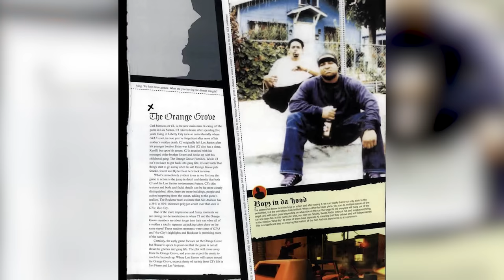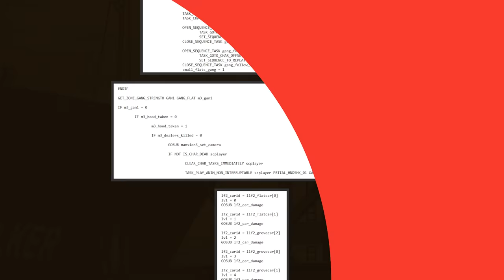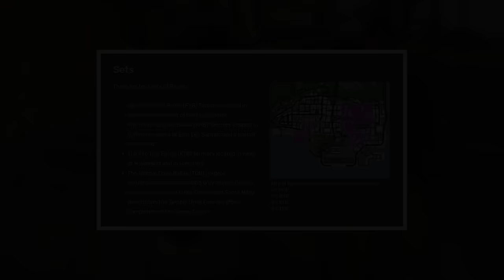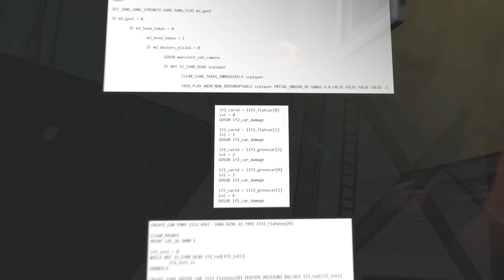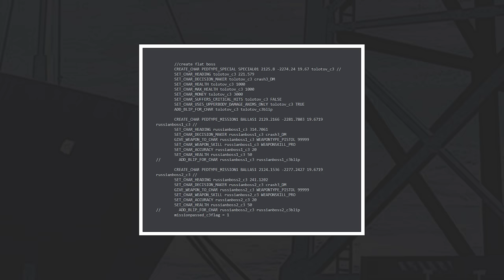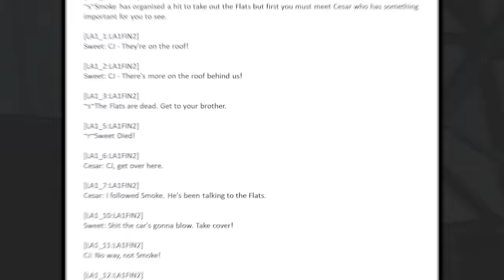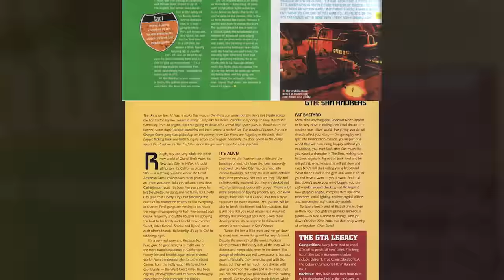THE STORY BEHIND GROVE STREET FAMILIES AND BALLAS | WHAT DO WE KNOW ABOUT THESE GANGS | BETA CONTENT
Hello folks! Today we are going to talk about many interesting facts concerning the so-called Orange Grove Families and the Flats. As far as we know, Grove Street Families and the Ballas were always big rivals in GTA San Andreas. There's no doubt that their conflict was in Rockstar North's head pretty early on. However, as it turns out, both gangs went through many changes beforehand. Not only did the developers make a lot of references to these gangs in the game world itself, but also in the storyline. Two years ago we have received "great" remasters from Grove Street Games, but more importantly, a high amount of beta content, including another proof that Ryder wasn't meant to betray GSF. If you want to learn more, you gotta watch this video 😉

Link to the discord server where you can check and talk to other beta researchers